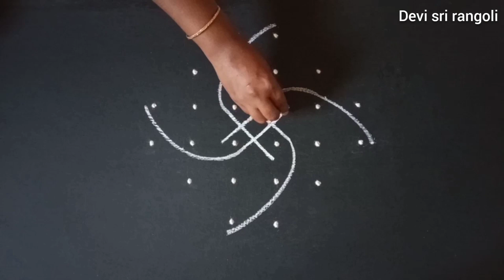6 dots rangoli kolam | Easy kambi kolam design | Chukkala muggulu | sikku kolam 6 dots | Neli kolam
6 dots rangoli kolam design. Easy kambi kolam with 6 dots. 6 Chukkala muggulu. 6 dots muggulu design. Sikku kolam 6 dots. 6 pulli kolam. Neli kolam simple.
 Melikala muggulu. Balli rangoli designs.